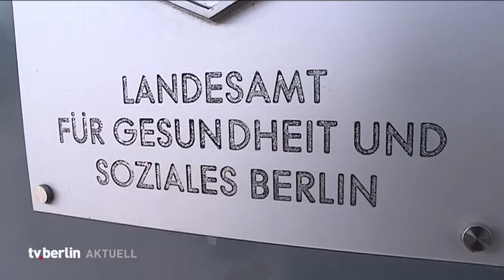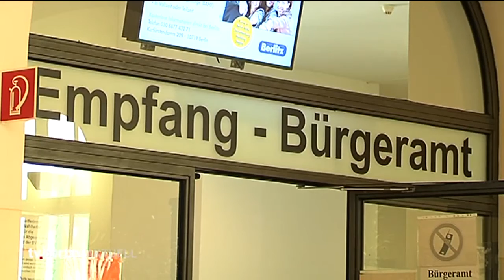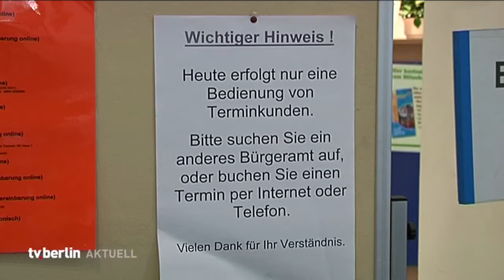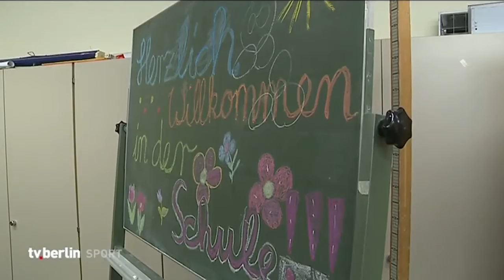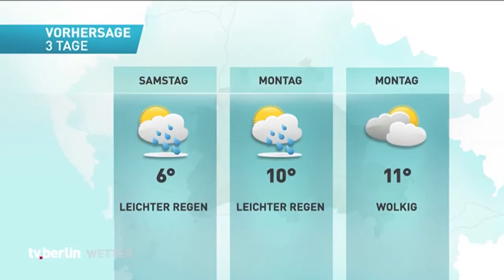vom 18. Februar 2016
Themen u.a.: Diskussion um Flüchtlingsunterkünfte
Rekordzahlen beim Tourismus
Eigeninitiative bei der Terminplanung
Ehrung für Berliner Verkehrsbetriebe